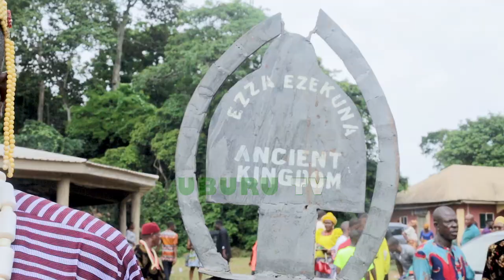OKEAKU NEW YAM FESTIVAL 2024 (Commentary)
3 big cows, over hundred tubers of yam, ram, cash and many more items were gifted in celebration of Ezza New Yam Festival which has become an annual affair. This event also marks the beginning of a new year in the Ezza Calendar.
The 2024 edition of the new yam festival and celebration took place on 22nd of July and witnessed a massive turn out with  diverse performances.
The Ezza Ezekuna Elite, a social club that houses most of the illustrious sons of Ezza Ezekuna gifted 2 big Cows, 20 tubers of yam, cash and many more items which made them the highest gifter at the event.

Uburu Tv was there to get you updates.

Shot and edited by @Curiositysmiles (Innocent Anokye - King Rhymo)